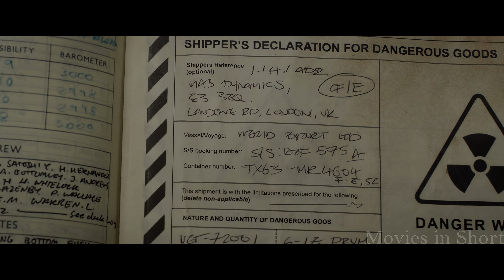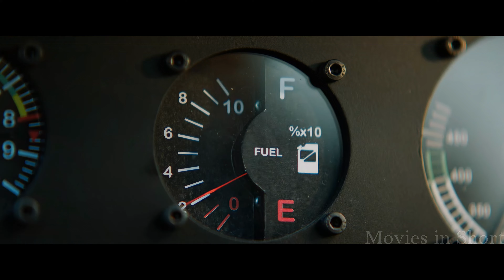Unexpecting Tourists Get DEVOURED By Sea Monsters From The Ocean's Depths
A research team encounters multiple threats while exploring the depths of the ocean, including a malevolent mining operation.

About our Channel:

Movies in Short is a channel dedicated to giving you story recaps of the newest and older movies🎬

To produce a single video it will take us at least 2 days with a couple of people working on it from our Team :
- First we have to chose what movie or serie we will pick to do the recap
- Then our writer begins to write the script for the recap which takes quite some time
- Our narrator will give his voice-over for the recap explaining details and things you might have missed in the movie, while making it interesting for viewers
- Once the material is ready, our editor begins to edit the recap and making it into a movie recap, adding Value to the overall video
- When everything is finished we take one more look to see if its alright and then we upload it to our audience so they can enjoy the amazing Recap 🎥